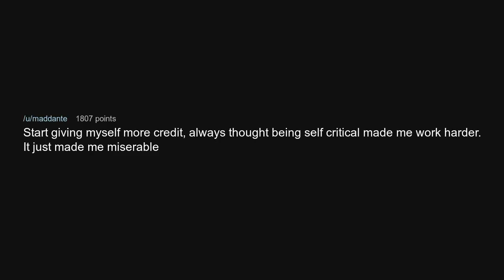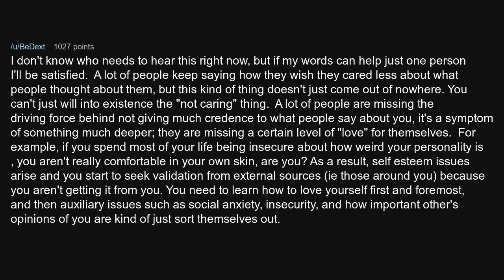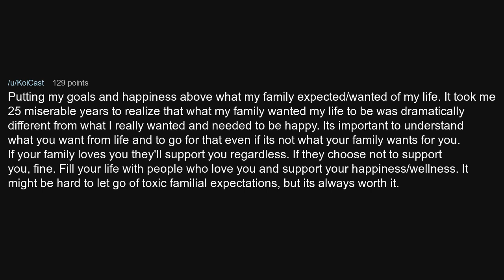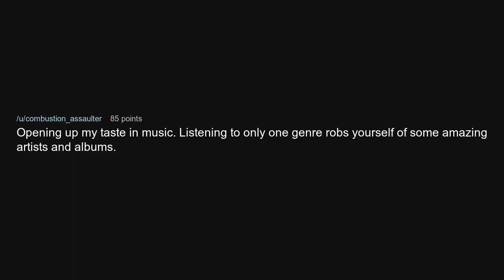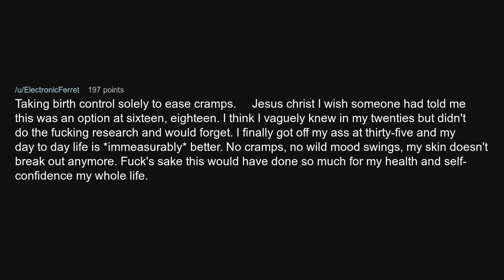What is your "I wish I had started doing that earlier in my life"?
What is your "I wish I had started doing that earlier in my life"? (/r/askreddit)